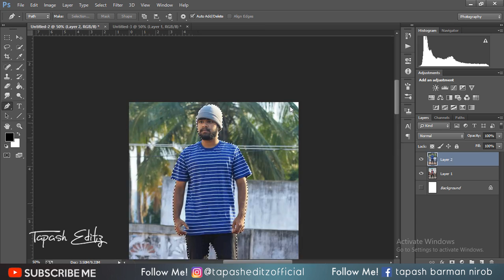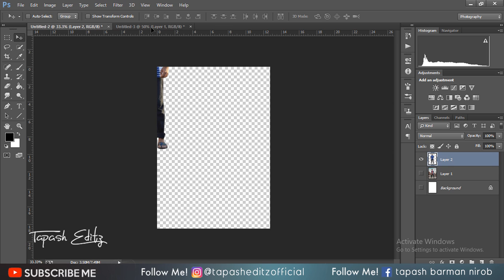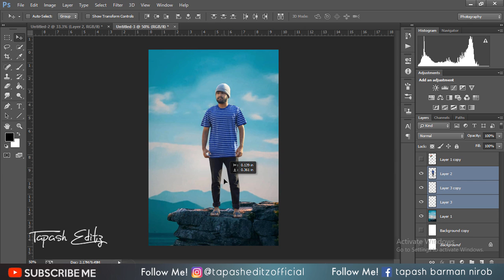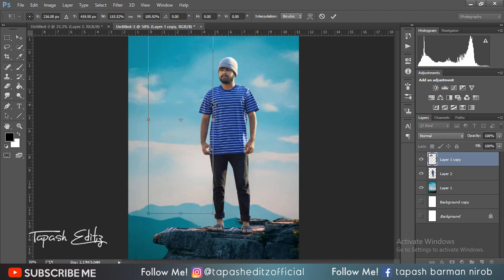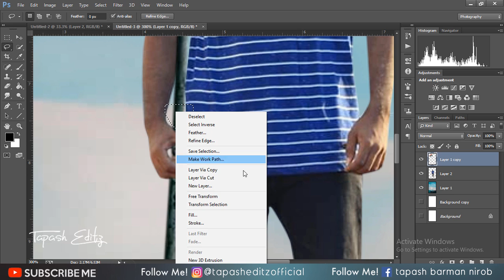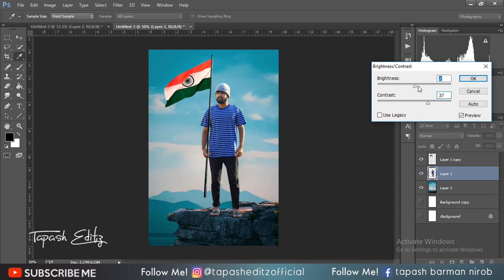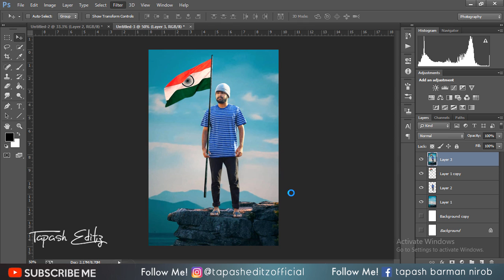Republic Day Special Photo Editing using Photoshop